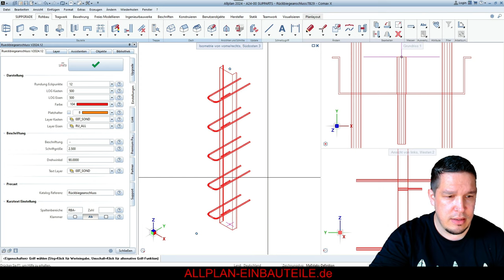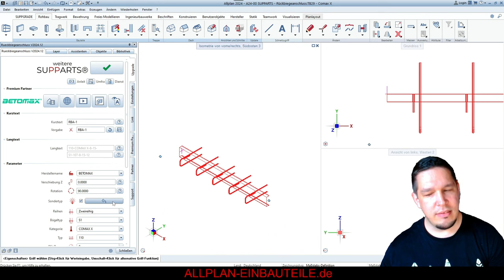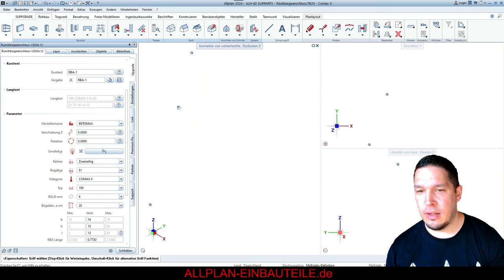COMAX X - Der universelle Rückbiegeanschluss für jede Lage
Wisst ihr, welche Rückbiegeanschlüsse ihr quer und welche senkrecht verbauen dürft?
Viele Ingenieure und Konstrukteure würden darauf antworten, dass sie das natürlich immer wieder in den Herstellerprospekten nachlesen können und darauf nicht aus dem Stegreif antworten müssen.

Themenwechsel: Der neue Rückbiegeanschluss COMAX X von Betomax ist seit dem 01.06. auf dem Markt. Passend dazu wird er auch zum Startschuss des ALLinOne-Events auf meiner Homepage in digitaler Form erhältlich sein. Da ich hier wieder mit vollster Euphorie und Vorfreude arbeite, zeige ich euch einen geheimen Einblick in das Projekt.

Was hat die Anfangsfrage mit dem COMAX X zu tun? Nun, laut Hersteller gibt es folgendes zu lesen: "Mit dem COMAX® X haben wir einen All-in-one-Rückbiegeanschluss, welcher sowohl in Quer- als auch in Längsrichtung zur Fuge als verzahnt eingestuft ist. Das sorgt für Entspannung bereits in der Planung und erleichtert den Einbau."

Mehr dazu am 5. Juli im Nemetschek-Haus in München. Dieses kostenfreie Event ermöglicht es allen Zeichnern (egal ob sie mit Allplan arbeiten oder nicht) und Ingenieuren, ihr Wissen in der Einbauteilwelt zu erweitern und mögliche Fehler zu vermeiden. Es werden nicht nur die Fachleute von Betomax anwesend sein, sondern auch die Profis von Max Frank und Calenberg, die mit ihren Fachvorträgen auftreten werden.

Natürlich werde auch ich persönlich die Schnittstellen zwischen der Statik und den Einbauteilen erläutern, ohne dass zusätzliche Daten angefordert werden müssen.Da uns Fachvorträge allein nicht genug sind, haben wir uns entschieden, im Anschluss auf dem Marktplatz einen persönlichen Austausch zwischen Gästen, Herstellern und mir zu ermöglichen. Ihr könnt eure Fragen, Probleme und Projekte direkt mit den Fachleuten der Baubranche besprechen und euch vernetzen. Worauf wartet ihr noch? Sichert euch einen der letzten Plätze – der Link ist im Kommentar zu finden.